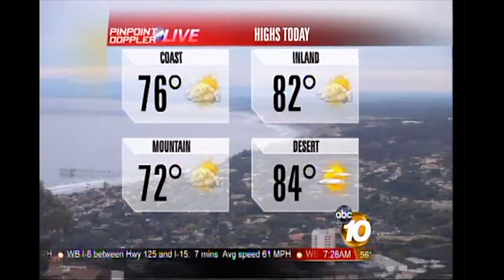KGTV News Clip 2012